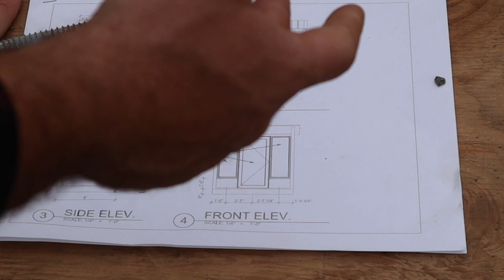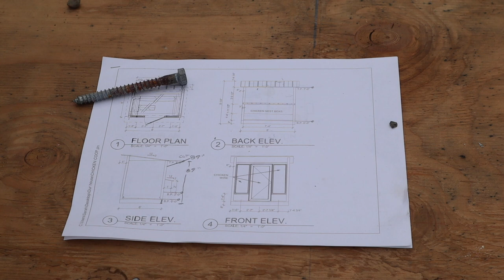CADILLAC of Chicken Coops, FRAMING an Open Coop Design | PART-3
With a new member to the Homestead family, I haven't had much time on the coop project recently but wanted to get out and get the wall framing done.

Building A Homestead

SOCAL MEDIA
JoeSimple.com